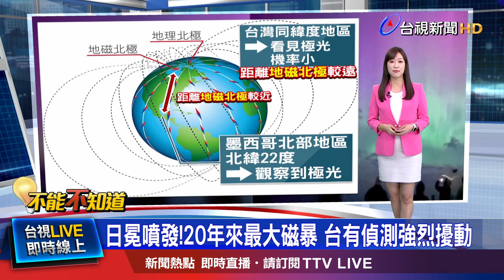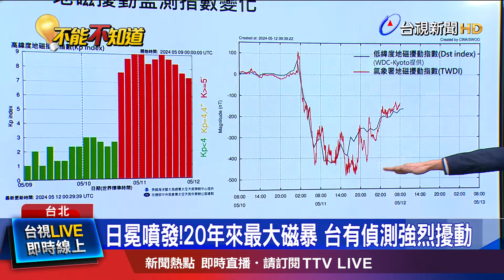與墨緯度似！台沒極光？ 關鍵在「地磁北極距離」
太陽閃焰 伴隨日冕 巨量噴發，引發20年來 最大磁暴，有民眾 在墨西哥 北部地區，大約 北緯22度的地方，觀察到極光，民眾 好奇，那台灣 跟墨西哥 緯度差不多，為何 沒看到? 對此，台北市立天文館 解釋，因為台灣離 「地磁北極」較遠，磁緯較低，因此 要看到極光的機率比較小。不過，我國氣象署，也有偵測到 台灣出現 強烈的地磁擾動，但目前 還沒傳出災情。